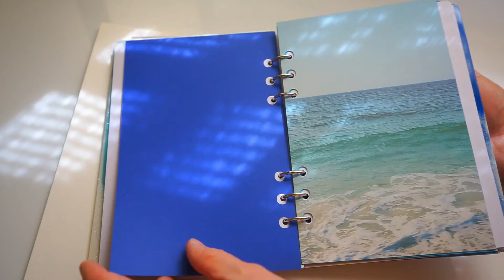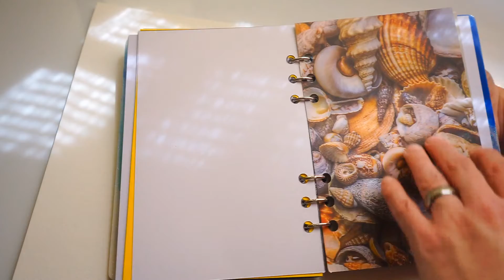The Beach – Handcrafted Artisan Journal - A5 - a5 - Functional Junk Journal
Take the beach everywhere with you with this unique, one-of-a-kind journal which combines the eclecticism of junk journals with the practical simplicity of traditional notebooks. It features bright high-quality cardstock and gorgeous printed cardstock featuring beach and ocean scenery.  This journal has 25 sheets of lined A5 paper. The cover and back are handcrafted pieces of art, cast in epoxy resin. Use this journal as is, or add personal ephemera, tokens, notes, and pictures to the many colorful pages.